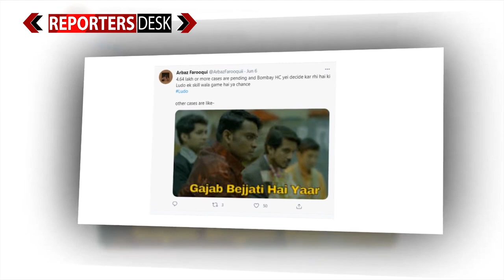Ludo Ban Hony Jaa rahi Hay?| Reporters Desk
Facebook.com/reportersdeskpk
Twitter.com/reportersdeskpk
Instagram.com/reportersdeskpk